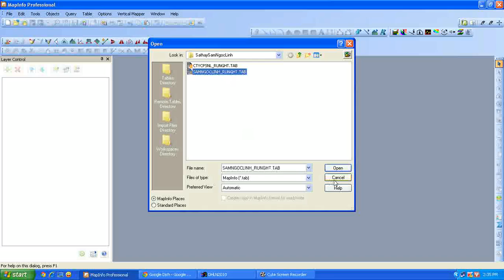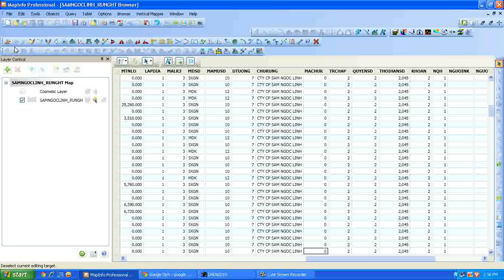Mapinfo - Basic: Erro HD